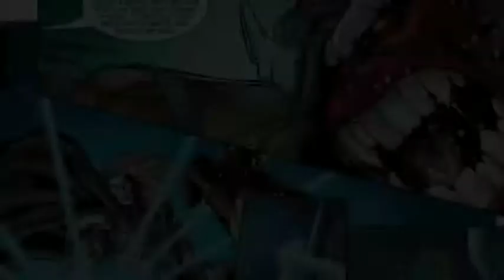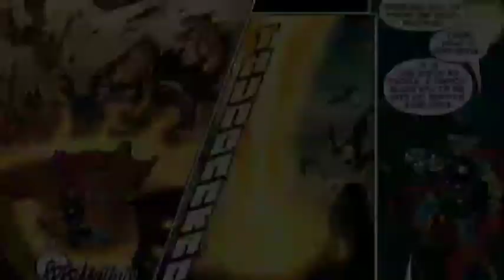Rune King Thor vs Phoenix Old king thor in telugu | Madhu comic universe (MCU)